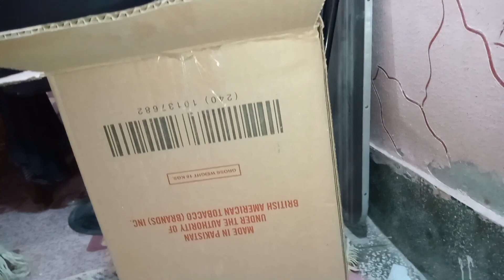Make your mehndi thal at home| Mehndi plats making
hi everyone
in this video we are showing the mehndi thal for mehndi function. we share all the material of mehndi for wedding